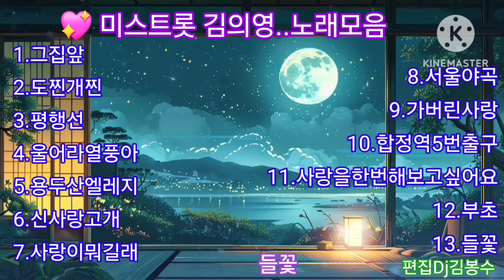🌸 미스트롯 김의영..노래모음